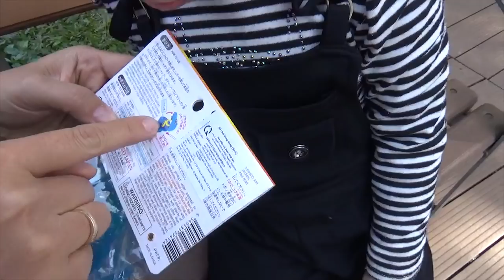Trò Chơi Thổi Bọt Xà Phòng ❤ Susi kids TV ❤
Trò chơi mới này các bạn ơi, hôm nay mình chơi thổi bọt xà phòng đấy. bộ đồ chơi thổi bóng này có hình chú rồng nhỏ các bạn ạ, mình thổi những quả bóng bay ra như là chú rồng đang nhả ngọc ý. Các bạn mua bộ đồ chơi này về chơi thử nhé thích lắm ạ.